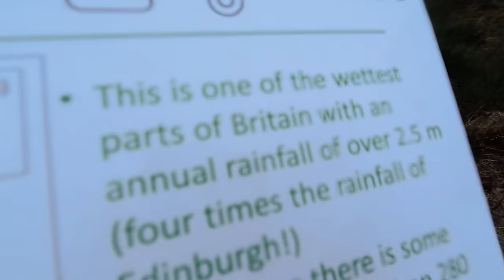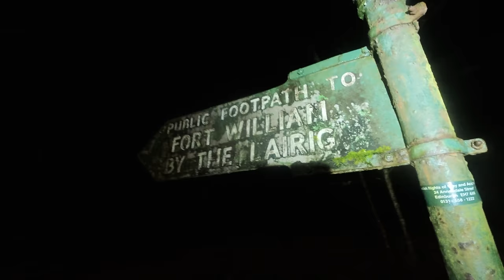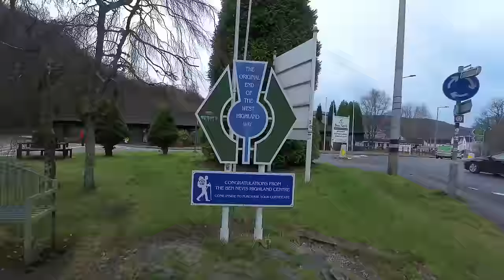Winter Storms on The West Highland Way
After enduring horrendous conditions in winter storms until Crianlarich on The West Highland Way the prior winter, myself and Ray head back onto The West Highland Way - the weather conditions were not much better as we get battered by Scottish Winter Storms.

All  music from the YouTube Library and Powerdirector 365 shutterstock membership
Thumbnail taken from near the top of the Devils Staircase a few weeks before this walk - I didnt take enough photos due to the weather conditions so had to use an old photo.

NB -The content within is strictly only reports from my trips out detailing the days we have had. They are not intended as guides or routes to be used by others - rather memories of my trips. Not all videos are shot recently and some are form months or even year ago. Take care and be responsible for your activities. Be safe and prepared and have a great time in the Great Outdoors :)